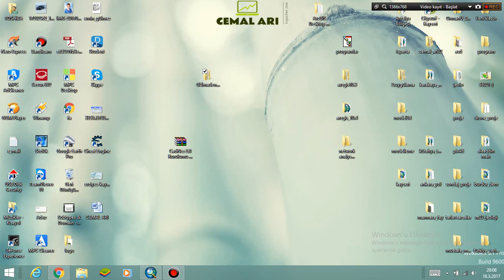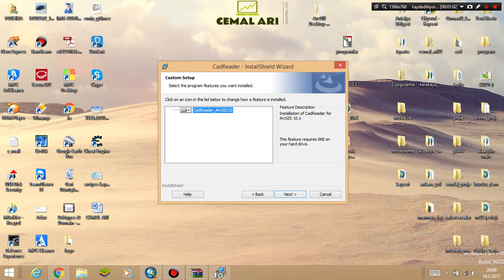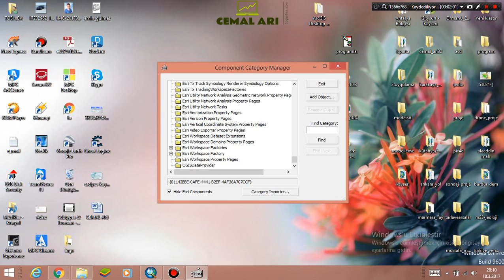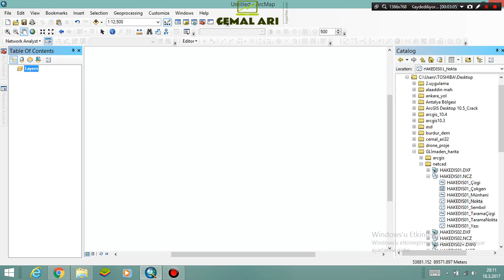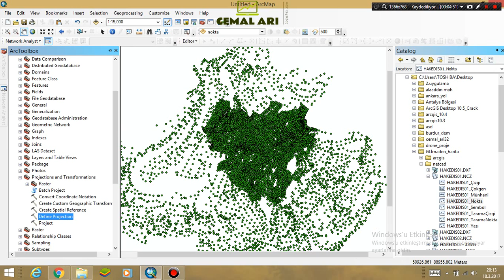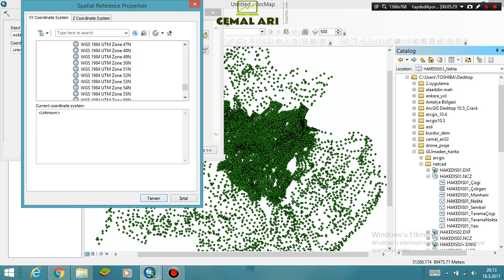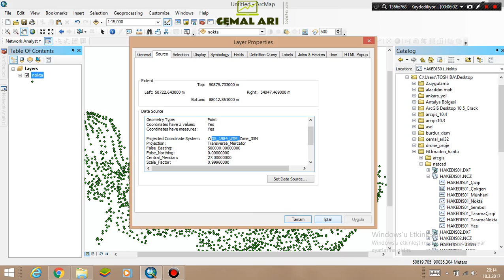ARCGİS"TE NZC DOSYASINI KOLAY YOLDAN AÇMA